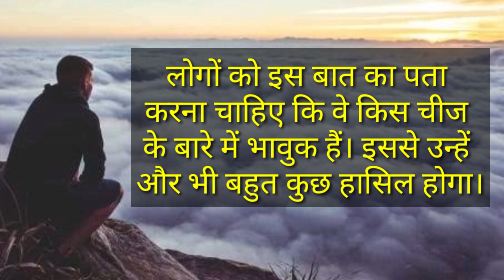Best Elon Musk Quotes in Hindi-इलोन मस्क के अनमोल विचार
Audio Credited By Youtube Music Library